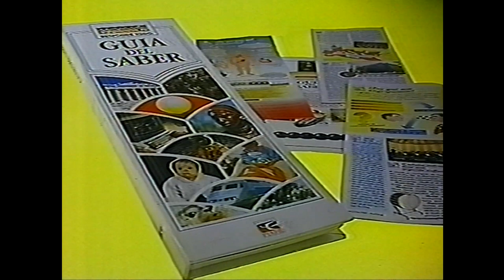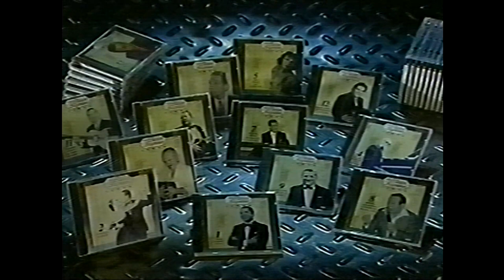CANAL 10 TANDA 1996 - ÚLTIMA FUNCIÓN